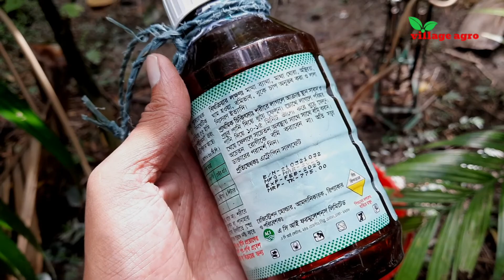লটকন বাগানে কীটনাশক প্রয়োগ | Amazing Rambai Fruit Gardening in Bangladesh | Lotkon Harvesting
Amazing fruit harvesting in bangladeshi farmers. Village agro trying to shows the agriculture tecnology ang gardening. Thanks every one...
লটকনের বাগানে প্রতি বছর  এক থেকে দুই বার কীটনাশক দিয়ে স্প্রে করতে হবে না হলে সব পাতা খেয়ে  বাগান কে ক্ক্ষঅতির মুুুুখে ফেলে দিবে। ভিডিও গুলো বেশি করে শেয়ারিং করবেন।